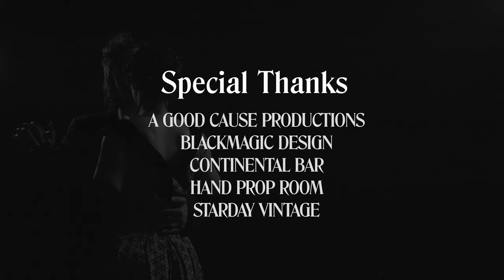Dark Tea - Irish Hello (Official Video)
Video for “Irish Hello” out August 24th from Don Piano Enterprises.

For vinyl, tour dates and more, please visit DarkTea.com

Directed by: Gary Canino, Renna Pilar
Director of Photography: Martin Taube
Wardrobe: Sophie Klem
Introducing: Nick Noneman
Special Thanks: Matthew Banister, John Lares, Simon Paris, Nick Rattigan, Chloe Saavedra, Maia Saavedra, Dylan Stevens

Produced by Gabe Bernini, Gary Canino, and Ian Salazar
Mixed by Ian Salazar
Mastered by Timothy Stollenwerk

Gabe Bernini - drums, bass
Gary Canino - piano, synth, vocals
Renna Pilar - vocals
Ian Salazar - synth, saxophone